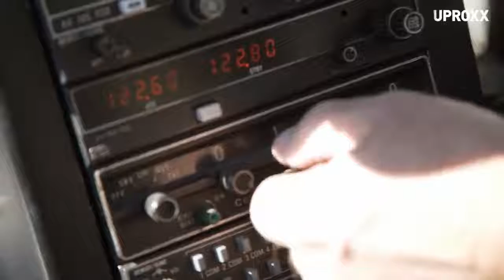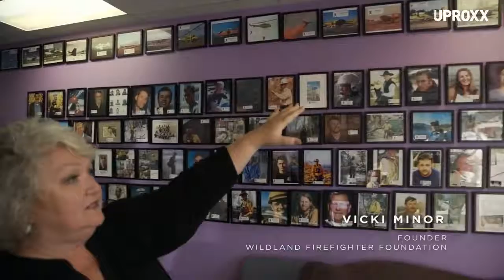Aerial Firefighters, Fighting Fire From The Sky EXTREME FLYING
Glimpse of Aerial Firefighters, their views and struggles.
Flying with the fire boss.

Brave heroes, flying planes so close to the ground and close to the fire. Planes featured gave reference to Planes: Fire and Rescue movie

Planes Fire and Rescue
Dusty Crophopper
Fire Boss
Aerial Firefighting

Creative common